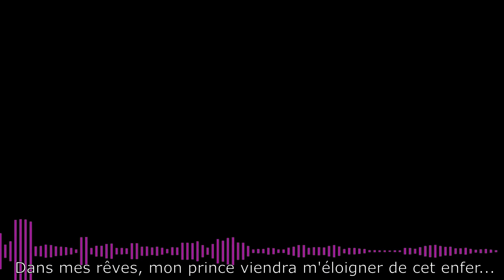dans mes rêves-nightcore amv sur Hanako et Yashiro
Coucou...je suis trop contente de vous montrer mon travail. J'ai découvert ce merveilleux anime grâce à Shiino AMV ...je la remercie de tout mon cœur car cet anime est une perle, c'est même un de mes préférés. J'espère qu'il vous plaira autant que moi j'ai aimais le faire.

info

Nightcore/amv: moi
Anime: toilet bound Hanako kun
si vous voulez que je fasse des  nightcore amv dîtes le commentaire.

Si vous êtes le créateur et que vous ne voulez pas  que j'utilise votre oeuvre veuillez me le dire en commentaire.